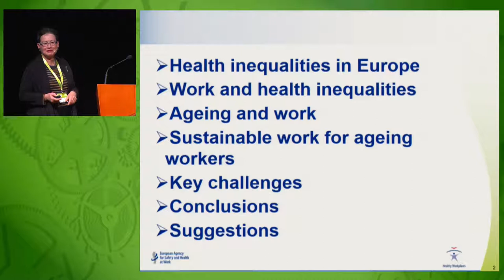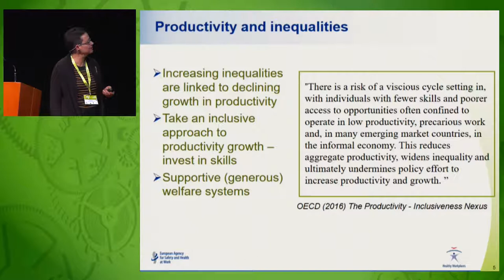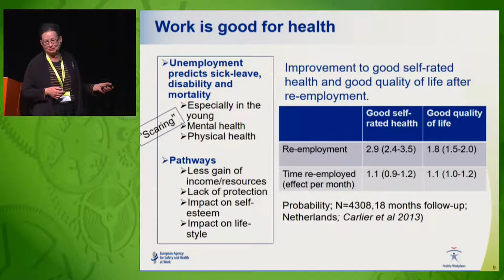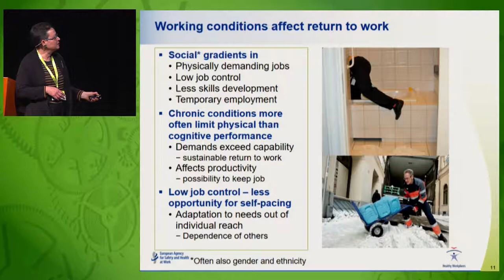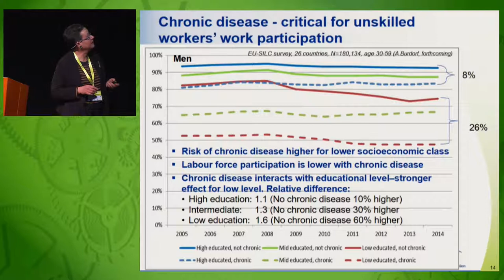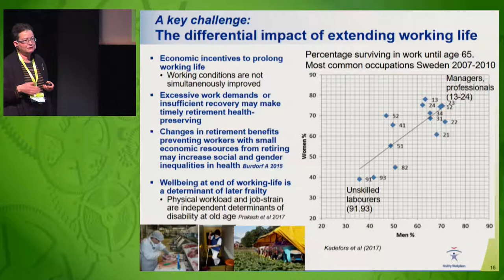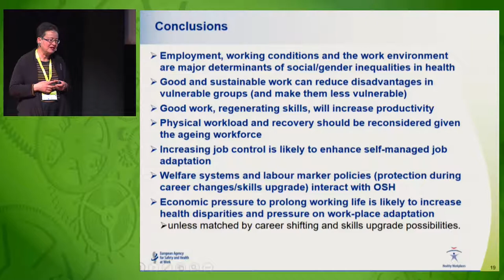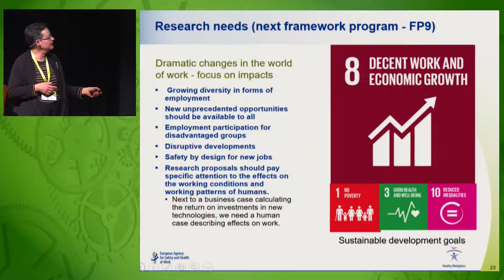Health inequalities in the context of an ageing workforce - Healthy Workplaces Summit 2017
Key-note speech by Professor Maria Albin, Professor of Occupational and Environmental Medicine, Karolinska Institutet, Stockholm.